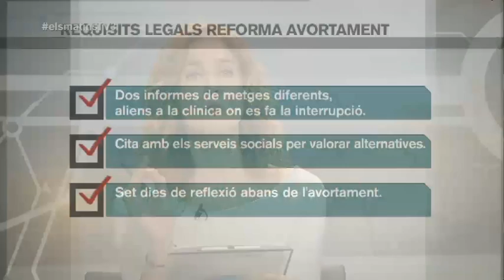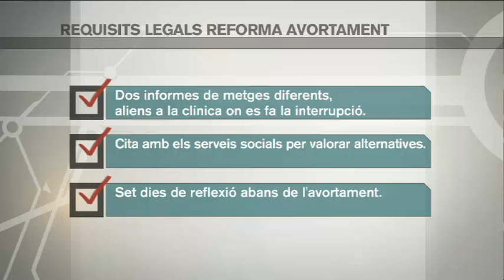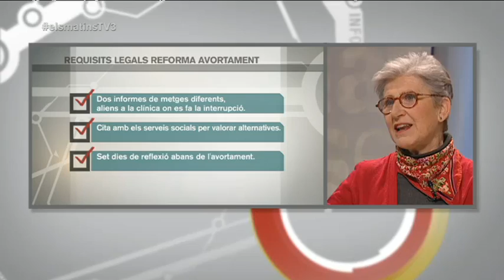TV3 - Els Matins - Polèmica pel projecte de reforma de la llei de l'avortament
Al Parlament europeu s'ha viscut en les últimes hores un encès debat sobre la nova llei de l'avortament espanyola, més en contra que no pas a favor. Sabem que el ministre Ruiz-Gallardón diu que hi haurà canvis, però que no seran substancials. La reforma ja és al Congrés i en sabem els punts principalss: s'acaba el dret de les dones a interrompre voluntàriament l'embaràs en les primeres catorze setmanes de gestació i només podran avortar legalment les dones violades i les que puguin morir durant el part o que tinguin un perill greu per a la salut física o psíquica. Si al fetus li han detectat malformacions o malalties incurables tampoc es podrà avortar, tret que l'estat del fetus sigui incompatible amb la vida, i abans de les vint-i-dues setmanes de gestació. N'hem parlat amb Esperanza Coll, directora de la fundació ProVida a Catalunya, Carme Porta, membre de la xarxa internacional de dones periodistes i Joan Antoni Mulà, ginecoleg de la Societat Catalana de Ginecologia.